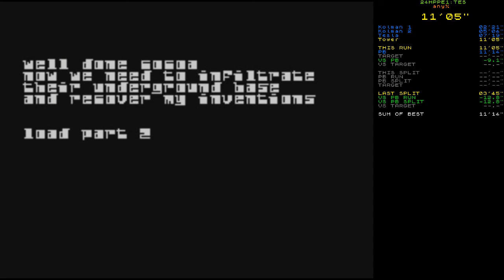Twenty Four Hour Parsley People Episode One: The Experimental Station speedrun - any% in 11:05